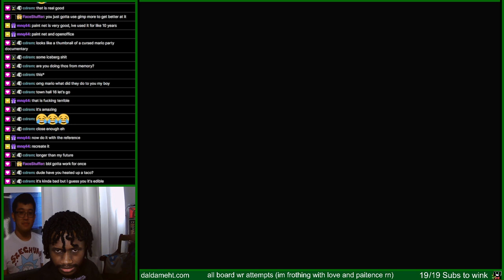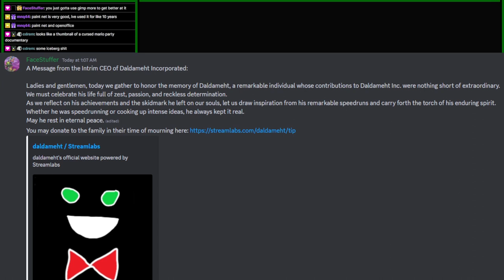Dalda VOD - Eulogy For Dalda's Passing